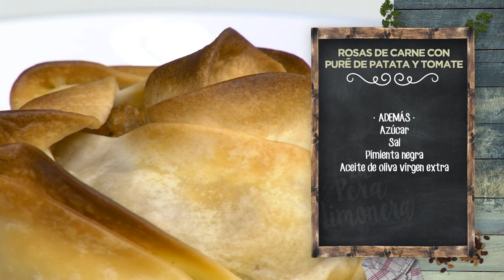ROSAS DE CARNE CON PURÉ DE PATATA Y TOMATE - LPL PGM 2013 RECETA 01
Ingredientes para 4 personas:
20 obleas de empanadillas.
Para el relleno, 150 g de carne picada de cerdo, 150 g de carne picada de ternera, 1 cebolla morada, ajo seco, 2 zanahorias, semillas de comino, 1 cucharada de puré de patatas deshidratado y 1 cucharada de tomate concentrado.
Para el puré, 4 patatas variedad agria, laurel, 1 cebolla dulce, 200 g de tomate natural triturado, 1 cucharada de tomate concentrado y 3 dientes de ajo.
Además, azúcar, sal, pimienta negra y aceite de oliva virgen extra.

Elaboración:
En una sartén con un poco de aceite de oliva, pochamos los ajos laminados, la hoja de laurel y la cebolla dulce picada fina. Añadimos el tomate triturado y una cucharada de tomate concentrado y pochamos poco a poco, removiendo de vez en cuando.
Aparte, cocemos las patatas en agua hirviendo con sal.
En un bol amplio ponemos toda la carne mezclada. Añadimos un poco de ajo seco, el puré de patata deshidratada, semillas de comino y el tomate concentrado. Picamos muy fina la cebolla morada y la zanahoria. Agregamos estos dos ingredientes al bol de la carne, salpimentamos y mezclamos con las manos bien limpias. Un toque de aceite de oliva le dará el puntito final de sabor.
Cuando la salsa de tomate esté hecha, corregimos con un pelín de azúcar.  Ponemos las patatas cocidas y peladas en el vaso americano, un poco de su agua de cocción, un chorrito de aceite y vertemos la salsa de tomate.
Vamos con las obleas. Las extendemos sobre la mesa, de cuatro en cuatro, superponiéndolas casi por la mitad una sobre otra, para hacer una fila. Extendemos el relleno a lo largo, haciendo una fila. Enrollamos sobre sí mismas para juntar los extremos de arriba y abajo, como si fuera un canelón gigante cerrado por todo el lateral. Enrollamos ahora este canelón de forma circular, haciendo la forma de una rosa, con cuidado. La parte superior de la oblea, que es donde las hemos juntado, hará las veces de pétalos de la flor. Las aceitamos un poco y las metemos al horno, durante unos 25 minutos a 200º.
Mientras se doran las rosas, trituramos el puré de patata y tomate.
Cuando estén doraditas las rosas las sacamos el horno. Para emplatar, servimos una cama de puré de patatas y tomate y colocamos la rosa en el centro.  Menuda pintaza.